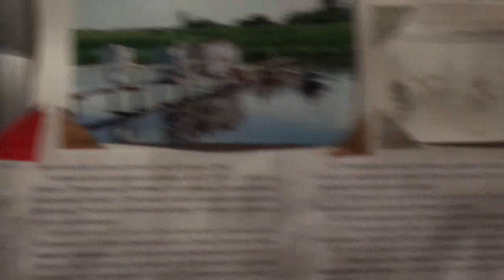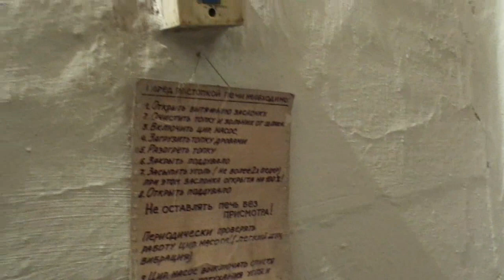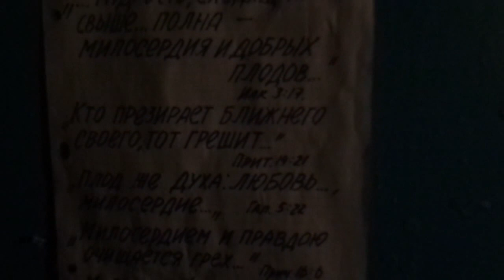Вечер. Домой после богослужения и исповеди.